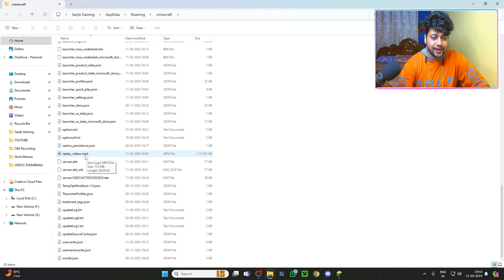How To Use Replay Mod in Minecraft in Hindi | Minecraft Replay Mod Tutorial Hindi #2